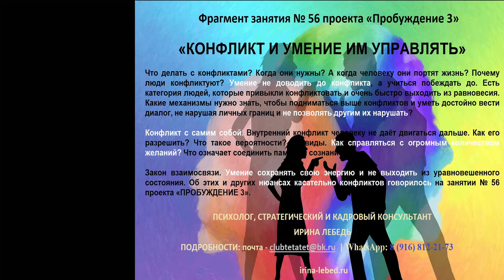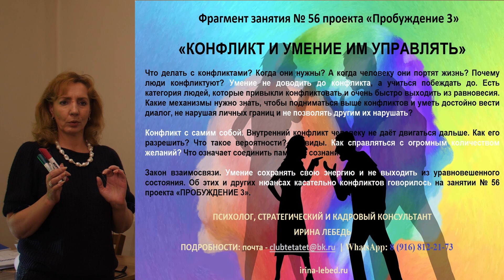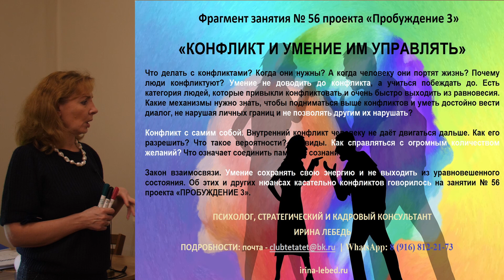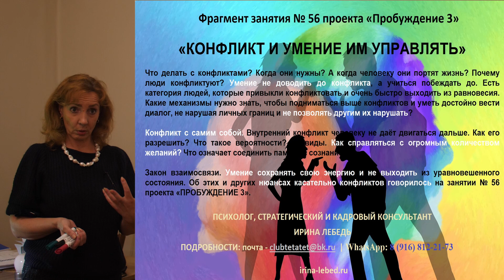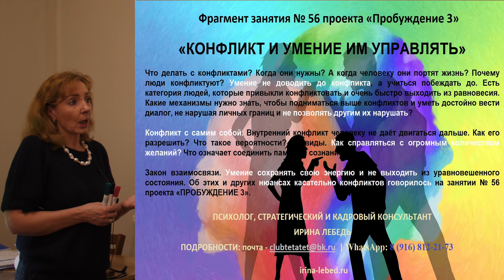Занятие № 56 "Конфликт и умение им управлять" - проект "Пробуждение 3"